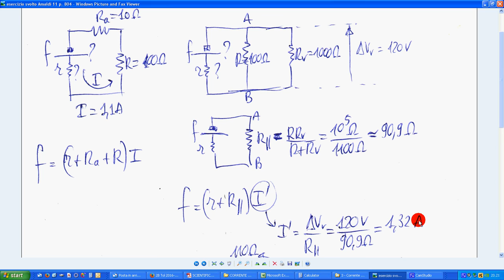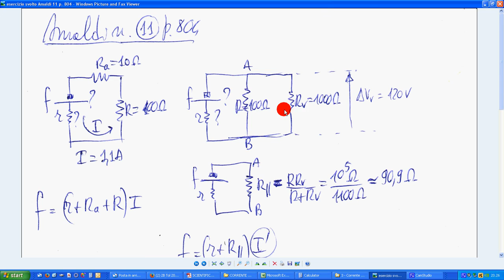51 esercizio svolto Amaldi 11 p 804 a